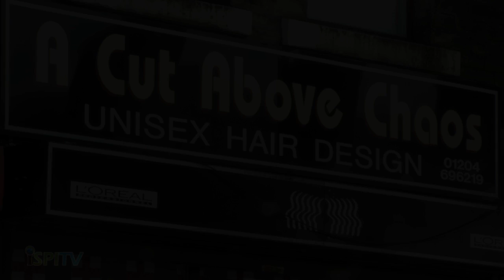iSPI TV - Cut Above Chaos - Horwich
Cut Above Chaos is a contemporary unisex hair and nail salon with twenty-five years in the business. They specialise in cuts, colouring, straightening, perms, as well as manicures, pedicures, acrylics and nail art. There is also a wide range of products on sale.